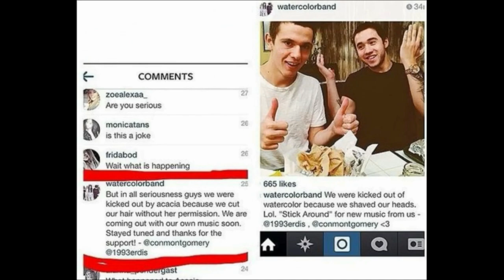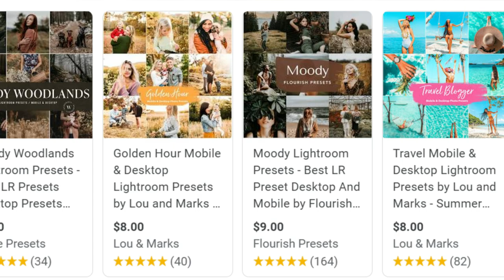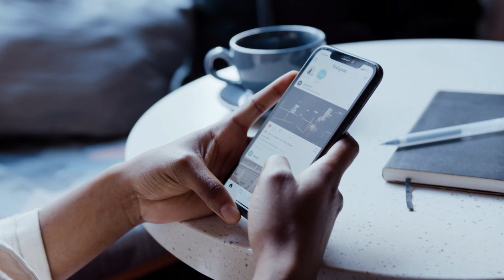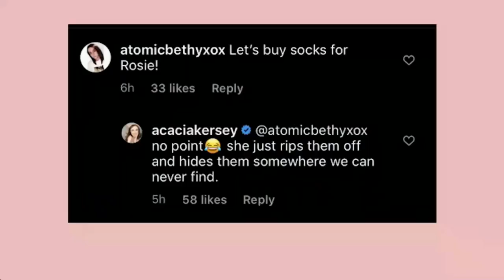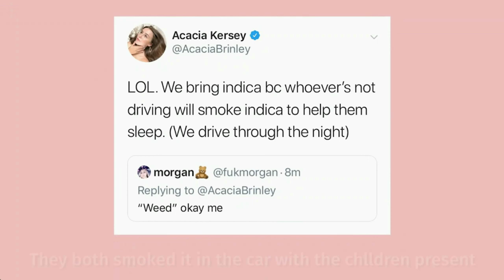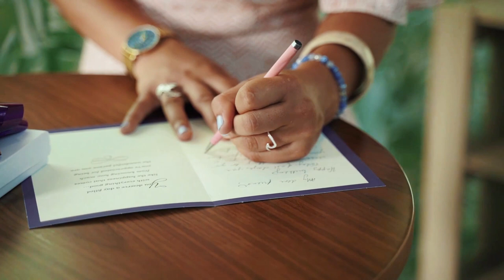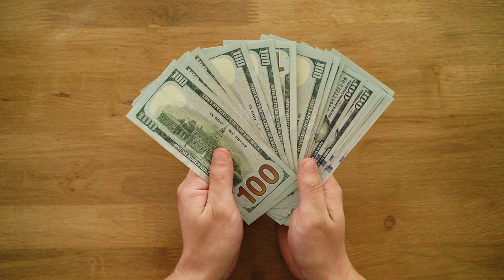Reacting to Acacia Kersey Neglecting Rosie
Child neglect can encompass abandonment; lack of appropriate supervision; failure to attend to necessary emotional or psychological needs; and failure to provide necessary education, medical care, nourishment, shelter, and/or clothing. Neglect is usually typified by an ongoing pattern of inadequate care that may be readily observed by individuals in close contact with a child. School personnel, for example, may detect indicators of neglect such as poor hygiene, low weight gain, inadequate medical care, or frequent absences.

Neglect is the most common form of child maltreatment, according to data gathered by the U.S. Department of Health and Human Services. In 2019, reports indicated that there were at least 656,000 maltreated children in the U.S. Of those, 61 percent—or nearly ⅔—were solely victims of neglect, compared to 10.3 percent and 7.2 percent who were solely victims of physical abuse and sexual abuse, respectively. Sadly, more than 15 percent of maltreated children suffer from more than one type of maltreatment.

Nationally, the total number of victims of child maltreatment has been on a downward trend, decreasing 4 percent from 2015 to 2019. However, data suggests that within that group, the rate of neglect may be increasing; among all maltreated children, the proportion with reported neglect increased from 49 percent in 1990 to 75 percent in 2016.
Child abuse and neglect also has been associated with
certain regions of the brain failing to form, function, or
grow properly. For example, a history of maltreatment
may be correlated with reduced volume in overall brain
size and may affect the size and/or functioning of the
following brain regions (Bick & Nelson, 2016):
 The amygdala, which is key to processing emotions
 The hippocampus, which is central to learning and
memory
 The orbitofrontal cortex, which is responsible for
reinforcement-based decision-making and emotion
regulation
 The cerebellum, which helps coordinate motor
behavior and executive functioning
 The corpus callosum, which is responsible for left
brain/right brain communication and other processes
(e.g., arousal, emotion, higher cognitive abilities)
Sexual Abuse Long Term Effects of Child Abuse. child will dissociate Behaviors toward the child that cause mental anguish are considered emotional abuse (also called psychological abuse). Examples of emotional abuse are shouting often at the child, withholding kindness or affection, extended periods of silence, and harsh jokes at the expense of the child. Calling the child names or making other demeaning remarks can be termed emotional abuse and usually results in low self-esteem. Children who have been emotionally abused may suffer from depression or desperately seek affection. Other symptoms include social withdrawal and delayed or inappropriate emotional development. Child neglect is defined as any egregious act or omission by a parent or other caregiver that deprives a child of basic age-appropriate needs and thereby results, or has reasonable potential to result, in physical or psychological harm. Younger children are neglected most, and more girls suffer from neglect than boys. Children who are victims of neglect may struggle with the emotional aftershocks well into adulthood; in cases of physical neglect, they may also suffer from long-term physical ailments
Because of these trends, many advocates believe neglect merits more attention from researchers, legislators, and clinicians. However, because it is an act of omission rather than an overt act of violence or harm, neglect is typically more difficult to identify than physical or sexual abuse. Migraine headaches Chronic bronchitis/emphysema/chronic obstructive
pulmonary disease Cancer Stroke Bowel disease Chronic fatigue syndrome